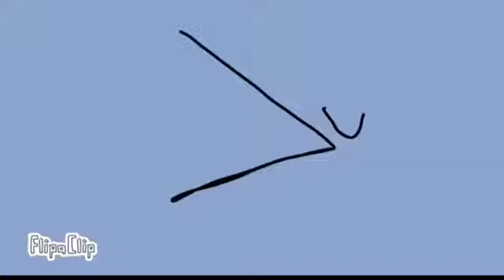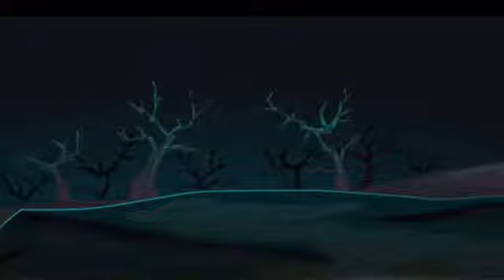Snorlax girl far from home S1 Ep4: The Final Battle Pt1